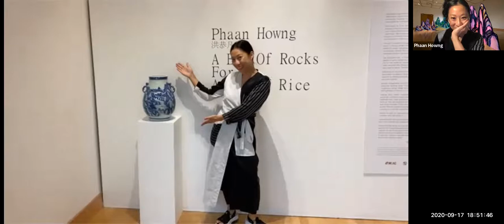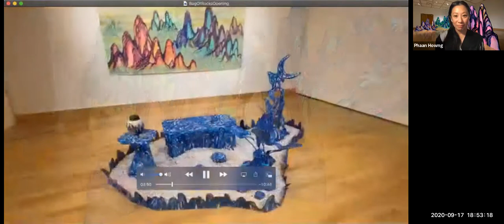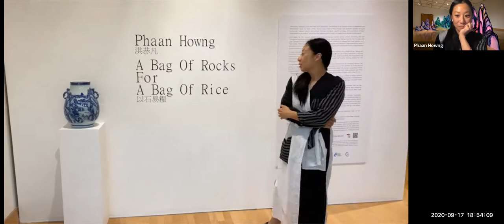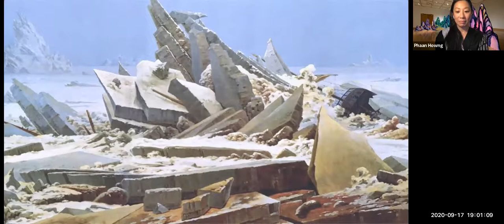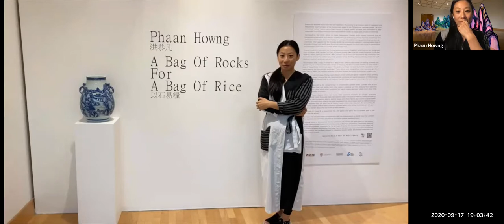Meet the Artist: Phaan Howng, Sept. 17, 2020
The Asian Arts & Culture Center celebrated the opening of "A Bag of Rocks for a Bag of Rice" with a talk by artist, Phaan Howng. Virtually experience the immersive gallery space while listening to the artist chat with attendees about her process and the issues that compel her work.

View the exhibition, Phaan Howng: A Bag of Rocks for a Bag of Rice,

The Asian Arts & Culture Center appreciates the generous support of The E. Rhodes & Leona B. Carpenter Foundation, Maryland State Arts Council, William G. Baker, Jr. Memorial Fund, Central Baltimore Partnership, AA&CC Members, TU College of Fine Arts & Communication, Citizens of Baltimore County, Ro & Marius P. Johnson Legacy Charitable Fund, Yoshinobu & Kathleen Shiota, Harold J. Kaplan Foundation, TU COFAC Diversity Committee, TU Marketing & Communications, Robert Mintz & Beth Arman, TU-BTU Presidential Priority, Anthony & Bonnie Montcalmo, Alexander Nagel, and Connie Rosemont & Jon Greenberg.